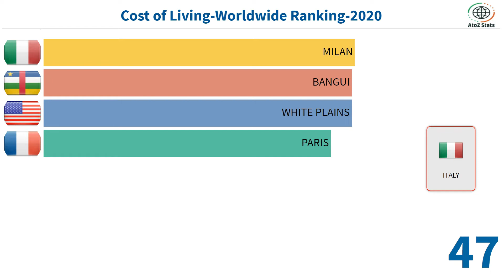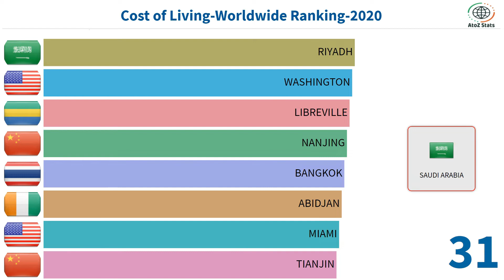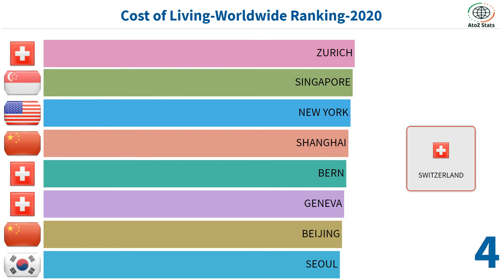Top 50 Most Expensive Cities In The World-2020|Top 50 Cities Cost of Living Worldwide Rankings-2020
Top 50 Cities Cost of Living Worldwide Rankings-2020

This Video Shows Top 50 Most Expensive Cities In The World-2020|Top 50 Cities Cost of Living Worldwide Rankings-2020.

Cost of living is the cost of maintaining a certain standard of living. Changes in the cost of living over time are often internationalized in a cost of living index. Cost of living calculations are also used to compare the cost of maintaining a certain standard of living in different geographic areas

If you want more ranking, comparison, historical videos please leave your valuable comments.

Top 50 Cities with Country:
50:Paris:France
49:Bangui:Central African Republic
48:White Plains:United States
47:Milan:Italy
46:Dublin:Ireland
45:Beirut:Lebanon
44:Brazzaville:Congo
43:Qingdao:China
42:Noumea:New Caledonia
41:Boston:United States
40:Chengdu:China
39:Abu Dhabi:United Arab Emirates
38:Tianjin:China
37:Miami:United States
36:Abidjan:Côte D'ivoire
35:Bangkok:Thailand
34:Nanjing:China
33:Libreville:Gabon
32:Washington:United States
31:Riyadh:Saudi Arabia
30:Chicago:United States
28:Taipei:Taiwan
28:Honolulu:United States
26:Nagoya:Japan
26:Dhaka:Bangladesh
25:Copenhagen:Denmark
24:Kinshasa:Dem. Rep. Of The Congo
23:Dubai:United Arab Emirates
22:Osaka:Japan
21:Moscow:Russia
20:Guangzhou:China
19:London:United Kingdom
18:Lagos:Nigeria
17:Los Angeles:United States
16:San Francisco:United States
15:Ndjamena:Chad
14:Victoria:Seychelles
13:Shenzhen:China
12:Tel Aviv:Israel
11:Seoul:South Korea
10:Beijing:China
9:Geneva:Switzerland
8:Bern:Switzerland
7:Shanghai:China
6:New York City:United States
5:Singapore:Singapore
4:Zurich:Switzerland
3:Tokyo:Japan
2:Ashgabat:Turkmenistan
1:Hong Kong:Hong Kong